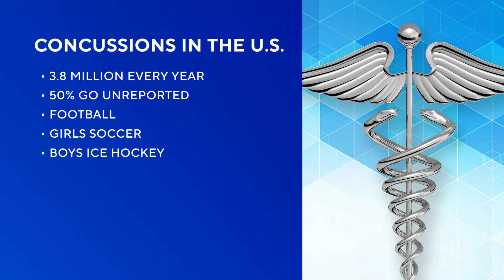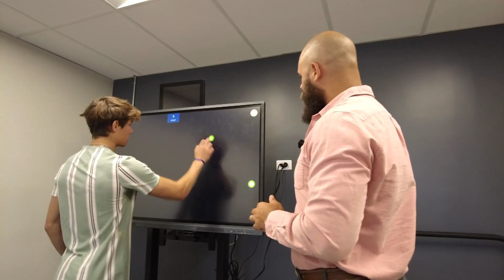Health experts say light physical activity after a concussion can help with recovery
A new study published this summer finds strong evidence to support doing light physical and mental activity sooner after receiving a concussion may actually help a person recover quicker. But that doesn't mean diving right back into sports.